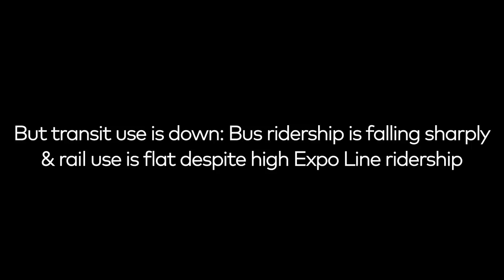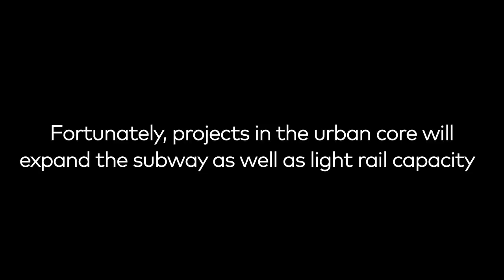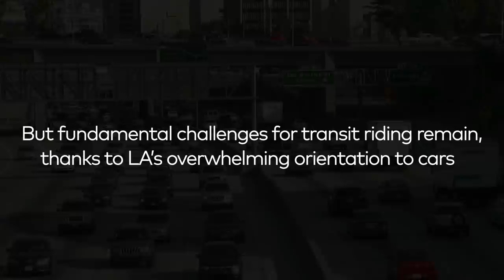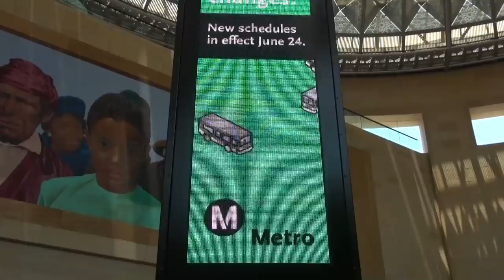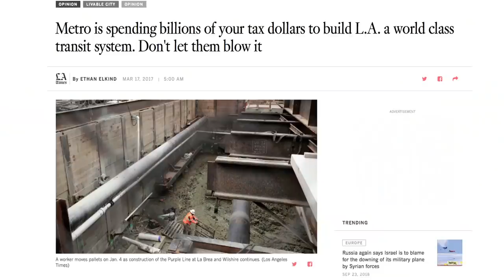Los Angeles: The Great American Transit Experiment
Los Angeles is in the midst of building an unprecedented number of rail transit projects.  Some are slated for potentially high ridership parts of LA’s urban core. Others are more dubious.

Today, transit use is down. Bus ridership is falling sharply. Rail use is flat despite strong ridership on the Expo Line, the city’s newest rail transit. L.A. is taking steps to reorganize its bus routes, but needs a variety of major street and service policy changes to make buses more attractive.

Also missing in L.A. are efforts make the city more walkable and more dense that correspond in scale to the massive rail building program. The city and region also still heavily cater to cars when decisions about transportation priorities need to be made.

“What we as a region have not yet done is have the sort of political fights that really make a transit system effective. Which are not fights over money but fights over space,” says UCLA professor Mike Manville.